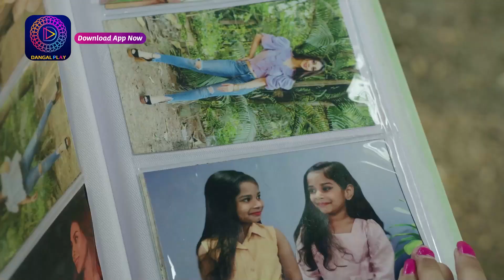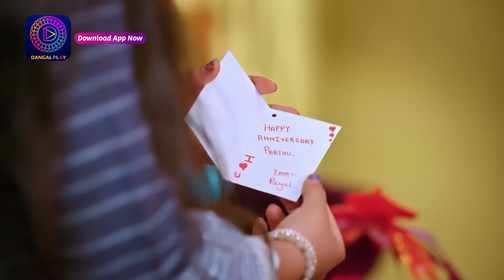Deewani | Special Clip l New Show | दीवानी | Dangal TV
Deewani | Special Clip | Dangal TV

दीवानी  नया धारावाहिक | Mon - Sat 10:00 PM on Dangal Tv

You can watch the Dangal TV channel :
Fastway Channel No: 15
Digena Channel No: 117
Zing Channel No: 119
Tata Play: 177
Sun Channel No : 328